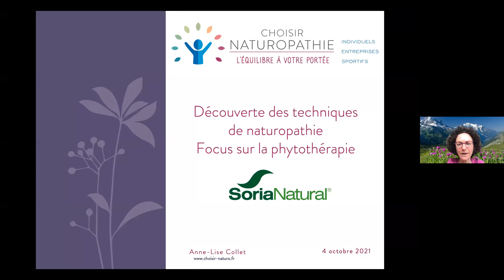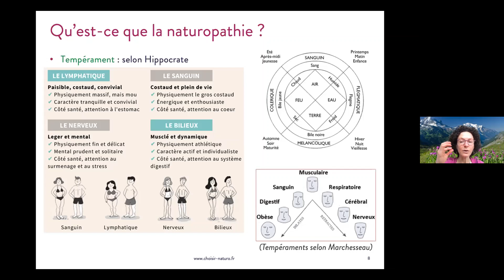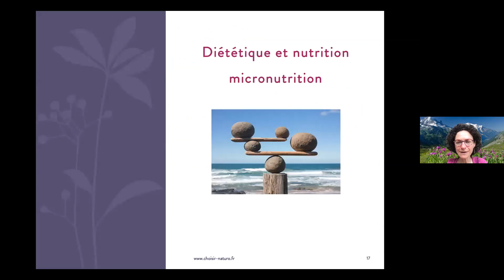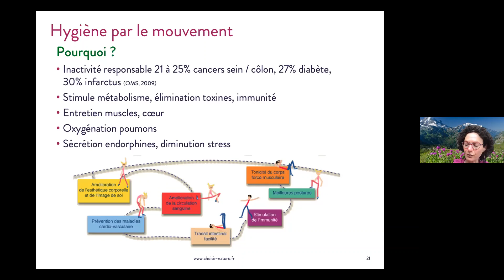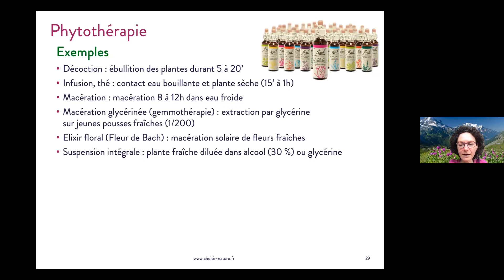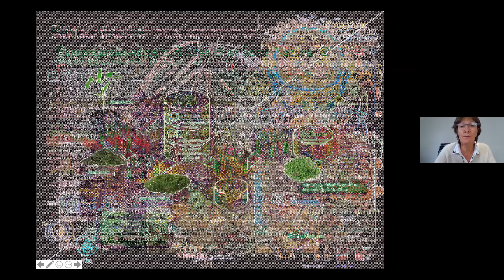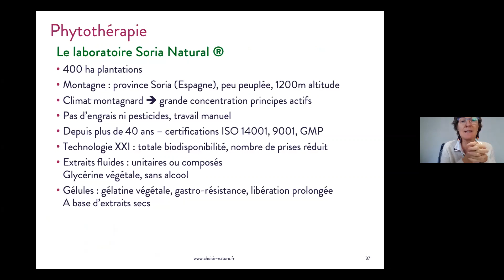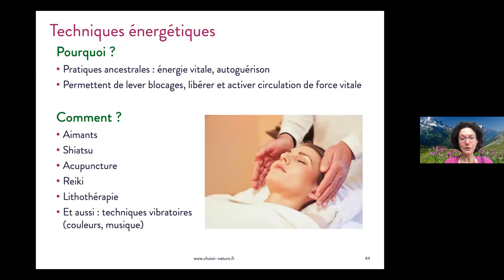Introduction à la Naturopathie et à la Phytothérapie (Webinaire)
Anne-Lise COLLET abordera les piliers de la naturopathie ainsi que les différentes techniques utilisées en santé naturelle. Elle détaillera particulièrement les différentes formes galéniques en phytothérapie et l'intérêt de chacune, ainsi que les modes d'extraction.

Cette conférence est animée par Anne-Lise COLLET - naturopathe et proposée par Françoise RENAUX-BUSSER - directrice de SORIAVIE (distributeur en France du laboratoire SORIA NATURAL).

0:00 - Introduction
03:42 - Qu'est-ce que la naturopathie ?
18:45 - Les techniques naturopathiques
19:48 - Diététique, nutrition et micronutrition
28:07 - Hygiène par le mouvement
30:16 - Équilibre psychologique
34:28 - Phytothérapie
1:02:29 - Hydrologie
1:05:14 - Techniques manuelles
1:06:06 - Techniques énergétiques
1:07:32 - Conclusion